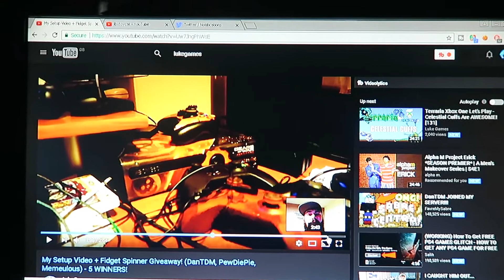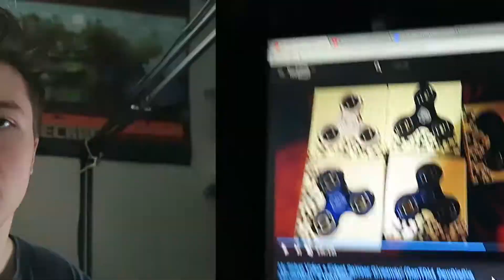YOUTUBES FIDGET SPINNER LOADING SCREEN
jesus christ. As if yt wasnt bad enough, now this!